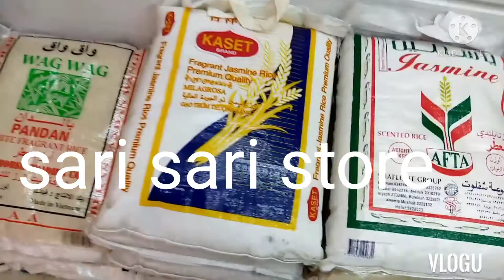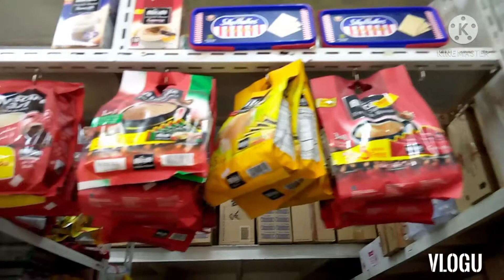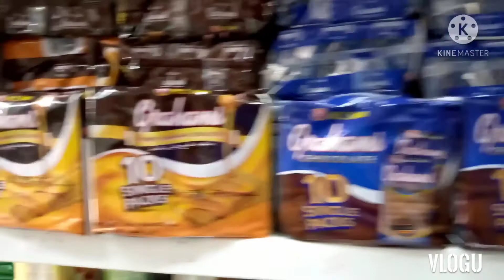pomonta ng bayan ng grocery